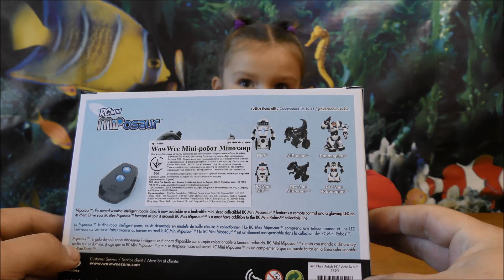Открываем Miposaur Dino Robot. Робот Динозавр на дистанционном управлении.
Робот Динозавр на дистанционном управлении.  Обзор и распаковка Робота на дистанционном управлении.